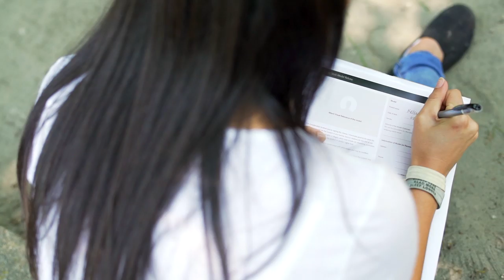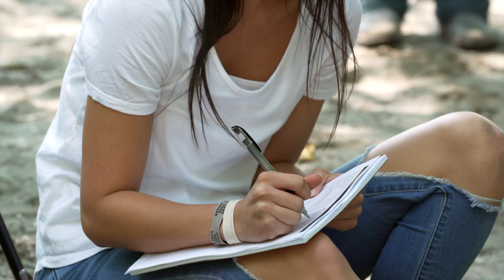Touch & Tactility: Shooting at Camp with Mat Hayward | Adobe Creative Cloud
Follow along as Adobe Stock takes to the outdoors to capture authentic moments interactions at camp for stock.